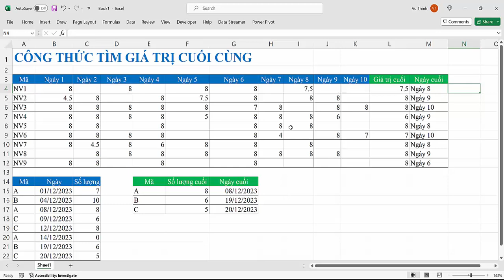Công thức Excel tìm giá trị cuối cùng theo dòng và theo cột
{Đt+Zalo} 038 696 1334 - Tư vấn khóa học Excel cho người đi làm và doanh nghiệp
Nội dung videos: Sử dụng hàm LOOKUP để tìm kiếm giá trị cuối cùng
- Tìm kiêm giá trị cuối cùng theo từng dòng
- Tìm kiếm giá trị cuối cùng theo cột theo từng đối tượng và thỏa mãn nhiều điều kiện